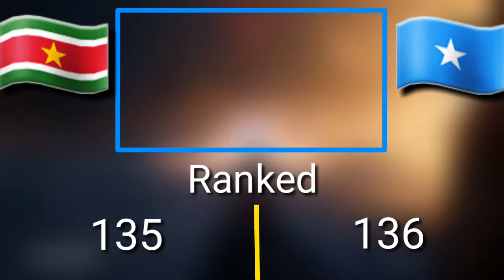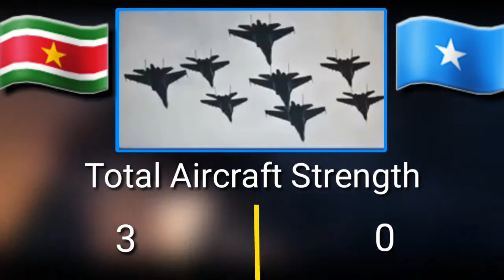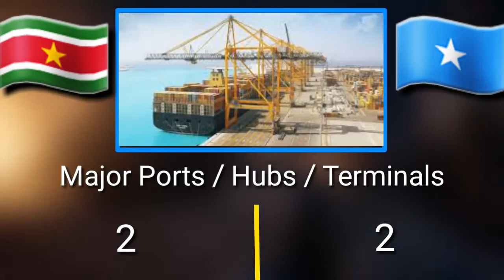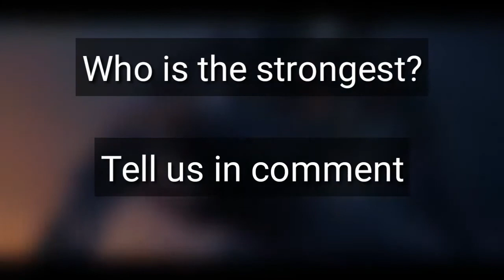Suriname VS Somalia 2020 - The Power Challenge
Suriname VS Somalia 2020 - Military Power Compersion